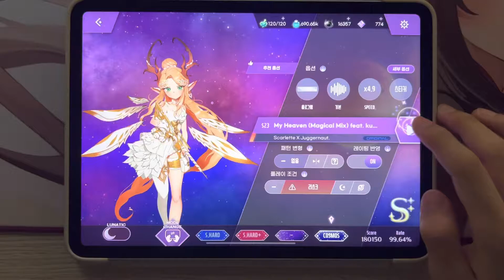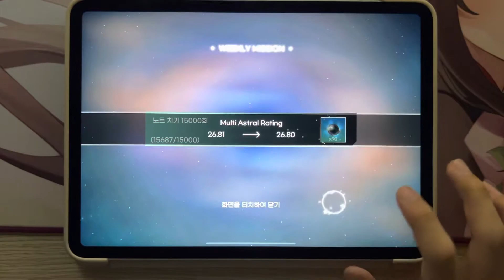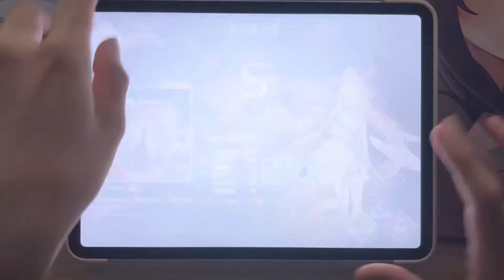My Heaven (Magical Mix) COSMOS All Combo ! ! ! [ KALPA ]